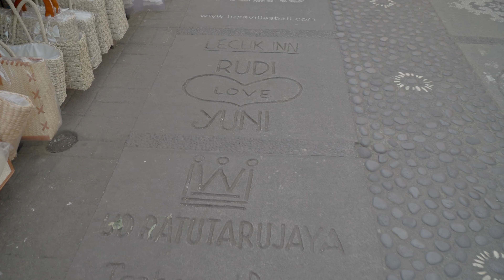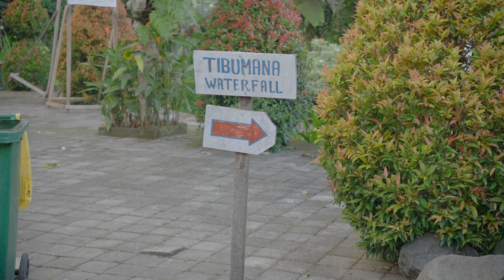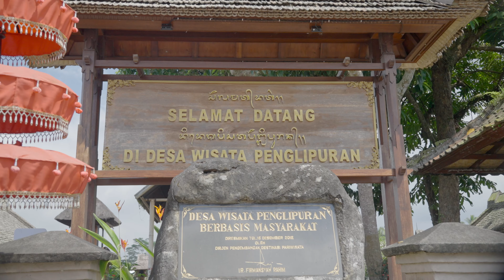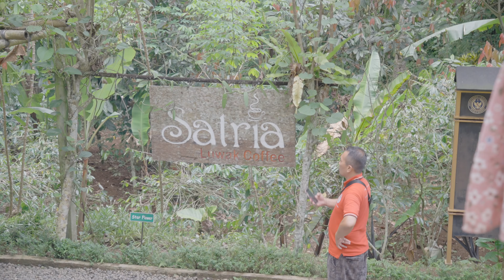Bali 🇮🇩 දෙවියන්ගේ භුමිය 🇱🇰 Indonesia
In this video, we explore the Ubud area, which is considered the cultural and artistic center of Bali. Ubud is also known for its beautiful rice fields, Hindu temples with a spiritual atmosphere, and adventure sports.

Video captures:
Ubud traditional art marks.
Pura Taman Kemuda Saraswati
Ubud Water Palace
Tibumana Waterfall
Tukad Cepung Waterfall
Penglipuran Village
Satria Coffee Plantation
Pura Tirta Empul
Ceking Rice Terrace